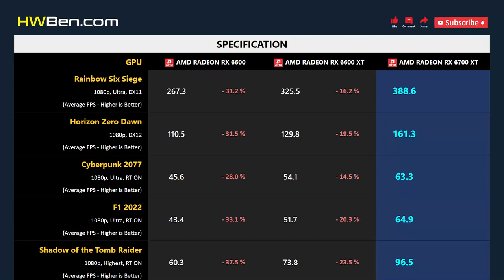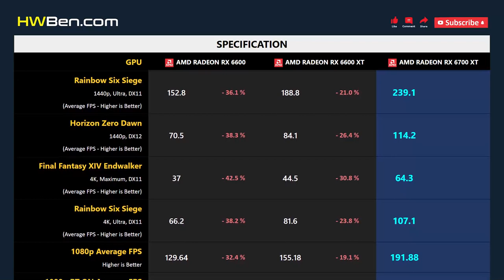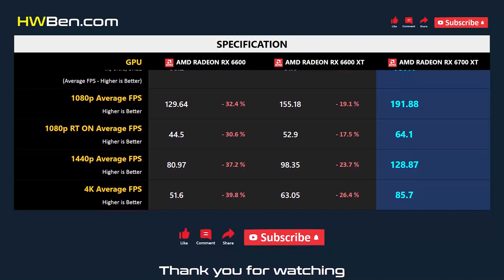RX 6600 vs RX 6600 XT vs RX 6700 XT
AMD RADEON RX 6600 vs AMD RADEON RX 6600 XT vs AMD RADEON RX 6700 XT - Gaming 1080p 1440p 4K

SYSTEM SPECS
CPU : Intel Core i7 12700KF
Motherboard : MSI Z690 Unify
RAM : 32GB DDR5-6000
CPU Cooler : AIO 360 Liquid
OS : Windows 11
ReBar : ON

GAMING BENCHMARK
1 - Cyberpunk 2077
2 - F1 2022
3 - Total War: Warhammer 3 Battle
4 - Rainbow Six Siege
5 - Horizon Zero Dawn
6 - Shadow of the Tomb Raider
7 - Final Fantasy XIV Endwalker